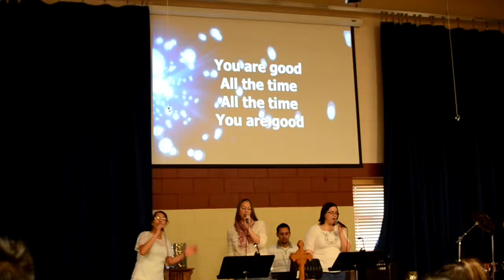Luz de las Naciones UMC Praise Band at Vocation Fair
The Luz de las Naciones UMC Praise band led attendees and presenters in song and worship at the Mission and Vocation Fair at Emmanuel Community UMC in Menomonee Falls, WI on Feb. 8.